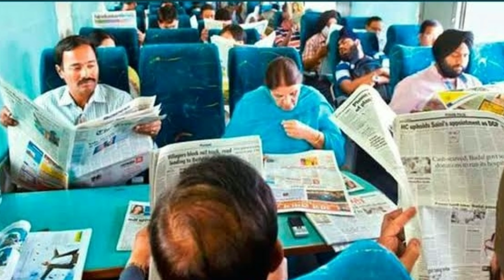कोन है दीपिका सिंह कि मा और केसे हुई वह कोरोना पोजिटिव। जानें पूरी सच्चाई..!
Tital-Con is Deepika Singh's mother and how she became corona positive.

 Recently, news has come that "Diya Aur Baati Hum" serial's "Sandhya" i.e. "Deepika Singh "'s mother Corona has been found positive, which she herself has shared while sharing the video on her Insta account, but friends listen to this news  After you must also have a question in your mind that Deepika's mother is a con and how she was corona positive today that in this video of ours we are going to answer the same question if you also want to know, then end this video with us  Stay tuned and also do not forget to like our video for the evening.

 "Deepika Singh" does not know the name of the mother, but in the video, she has told the age of 59 years of her mother, her mother is a housewife and she lives in a joint family of 45 people in Paharganj area of ​​Delhi, now she got corona how?  So far no one has come to know that just Deepika told that her mother had only fever and was not getting any food test, seeing all these symptoms, her doctor's corona test was done on the advice of the doctor, which was positive  They have come but the report has not been given to them yet. Take their father by taking a photo of Bola's report. His mother is not being taken in any hospital due to the report not being in hand, so through this video, he has written "Delhi's" C.  M. Kejriwal "has requested help, but no action has been taken so far.

 So friends, do you think whether the government will help Deepika Singh's mother or not, please tell us your comments by commenting in the comment box and you should not forget to subscribe to our channel to know the latest news related to the TV industry.  .